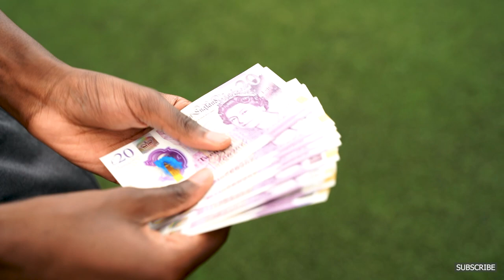£300 CROSSBAR CHALLENGE!!💰🤑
You may have seen Sidemen, KSI, W2S, F2 and originally Soccer AM take on the CROSSBAR CHALLENGE. We took on our own crossbar challenge to WIN £300!!

Let us know what challenge you’d like to see us do next by sending us a DM on Instagram.